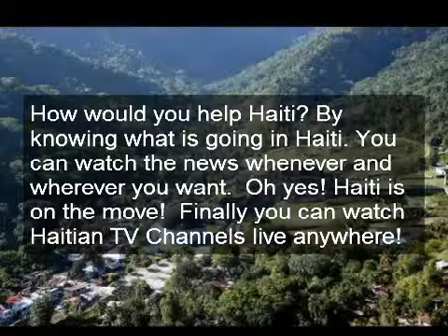Watch Haitian TV Channels, TNH, TeleCitronelle, Canal11, Teleginen Live Anywhere On any Device!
to watch Haitian TV live anywhere!
Finally, Haitian Channels  can be watched with the collaboration of  Haitian TV live anywhere!
You can enjoy Haitian Channels, movies, culture and sports on your desktop computer,
android, iphone,  ipad or on your home television. etc...
We Have TNH, CANAL11, and Teleginen, and many more!